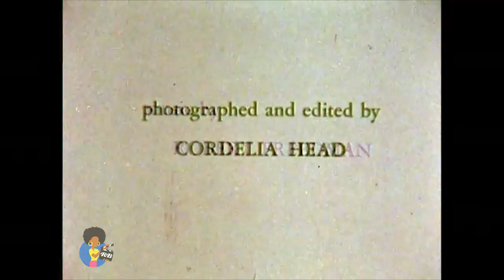A Letter To Amy (1970)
A Letter to Amy is a 1968 children's picture book by American author and illustrator Ezra Jack Keats.

"Peter, from Keats' The Snowy Day, is having a birthday party, and he's asked all of his friends to come. But Amy is a special friend because she is a girl--so Peter decides to write her a special invitation. When he rushes out in a thunderstorm to mail it, though, he bumps smack into Amy herself and knocks her to the ground. Will she ever come to his party now? And how will the boys greet a girl?" [1]

In 1970, Loretta Long narrates and play the characters on the cartoon film.